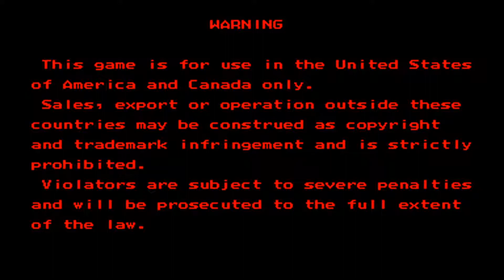Street Fighter Alpha 3-Sodom-Arcade Playthrough